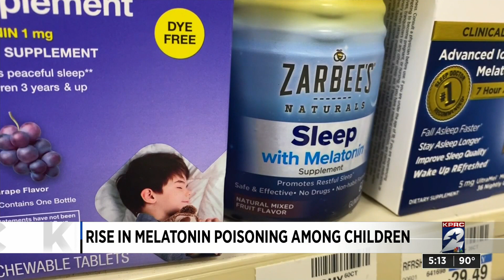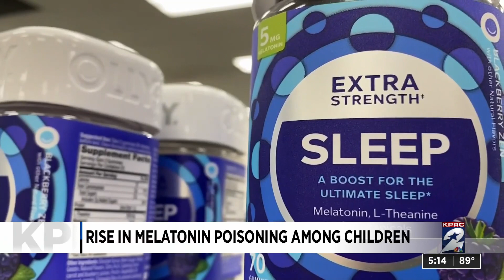Rise in Melatonin poisoning among children